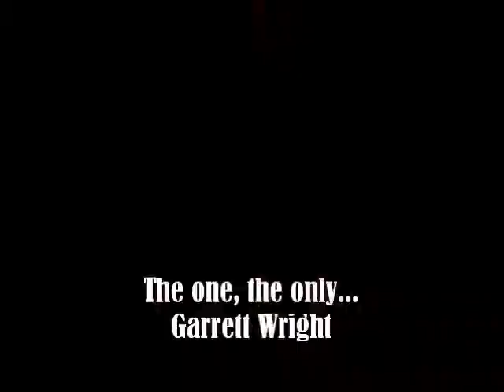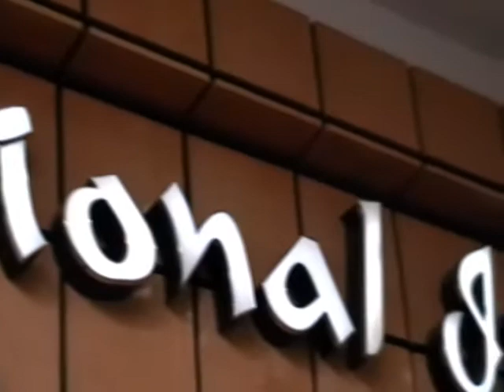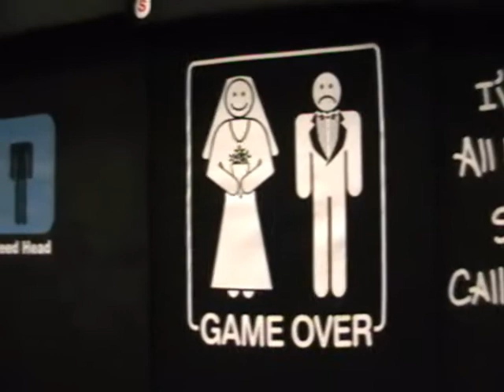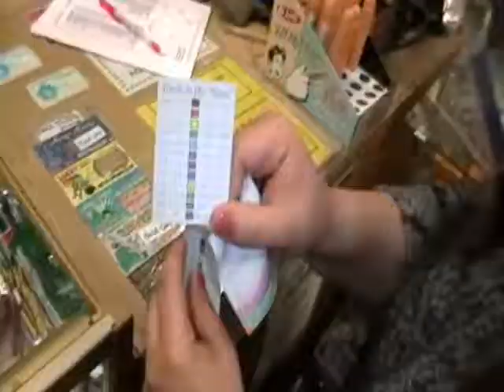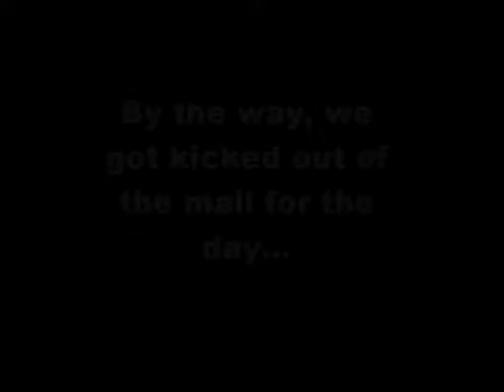Vintage Faire Mall- C short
Visual Comm Project